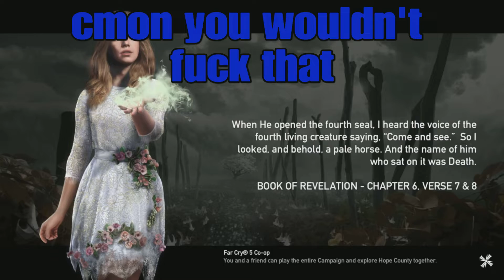Far Cry5 is pretty fun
Stay Alive Movement(SAM)
This is a project/movement I've joined to help spared awareness about subside. Everyone goes through tragedies non mater how big or small they are. We all go thought some type of sadness in our lives but that's ok. To know more look up @notokato on Instagram.